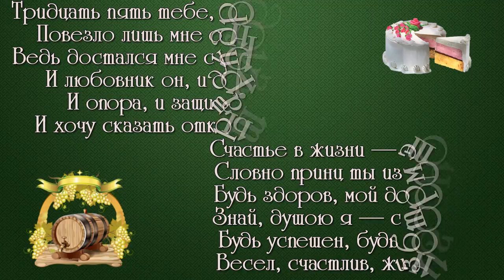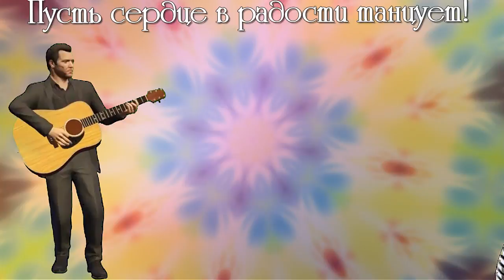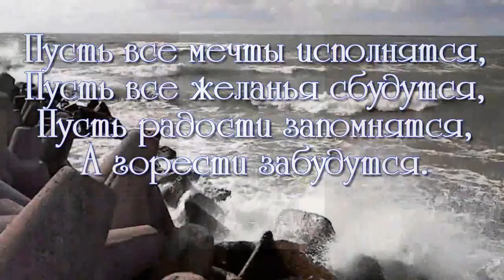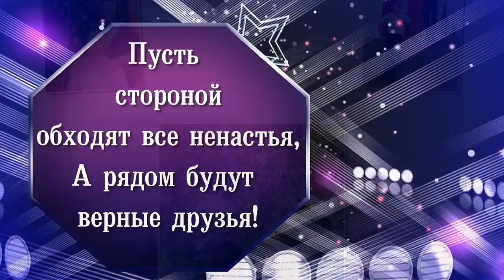С ДНЁМ РОЖДЕНИЯ